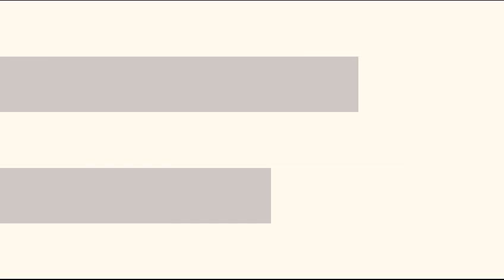Mata Pelajaran KeNUan || Tema : Sanad Keilmuan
Mata Pelajaran KeNUan
Tema : Sanad Keilmuan
Tugas Kelompok mengetahui Sanad Ilmu dari guru ngajinya masing masing siswa